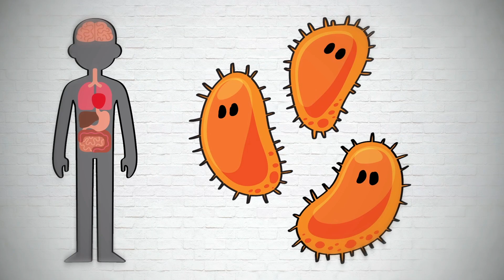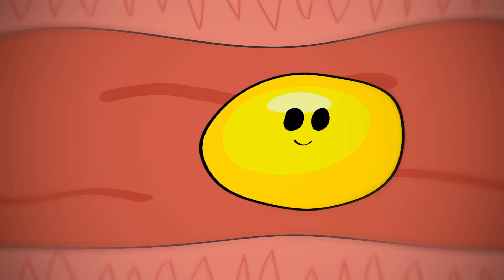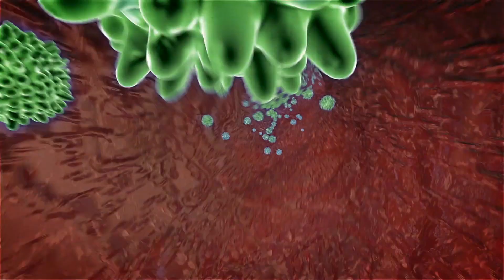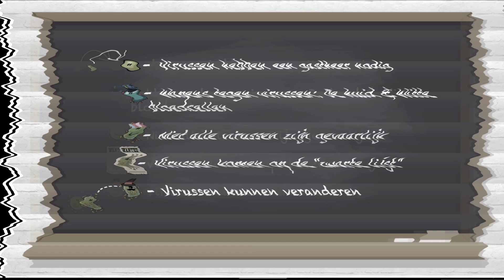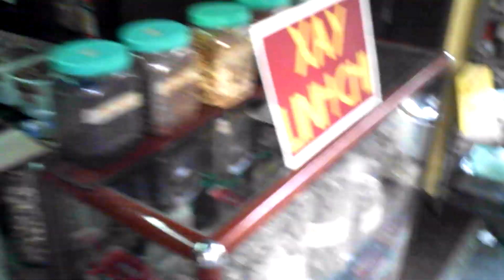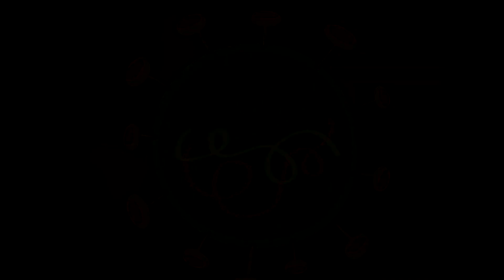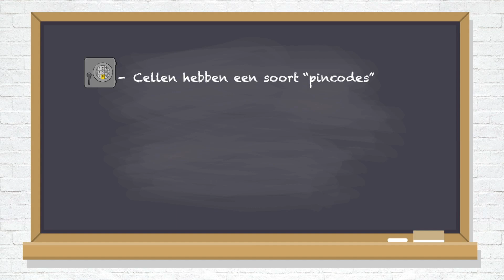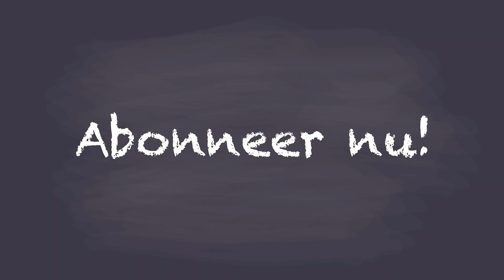DIT IS CORONA! - MEESTER FREEK SPECIAL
Vandaag een speciale les van Meester Freek over het coronavirus! Wat is er allemaal aan de hand? In 20 minuten leg ik uit wat een virus is, hoe het werkt, wat dieren er mee te maken hebben en wat jij zelf kan doen om er voor te zorgen dat wij deze mini-piraatjes snel de baas zijn! Laterrr... Freek

Laterrr... Freek